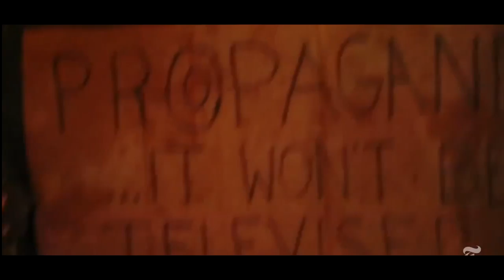Dolo "Babylon business"